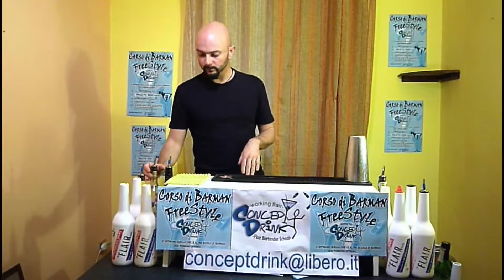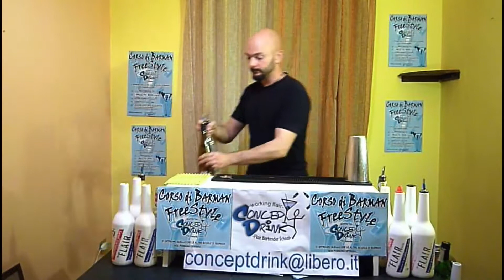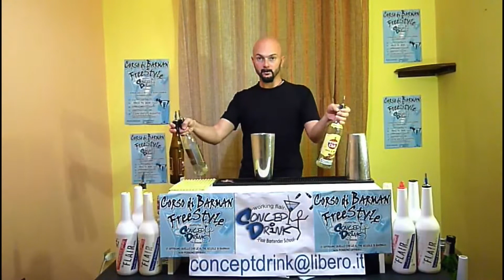Lezione 3 corso di barman:Routine acrobatica, prese del Tin e versaggio a tre bottiglie per NEGRONI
SBLOCCA  I DUE CORSI COMPLETI + DISPENSE + RICETTARI + LEZIONE IN DIRETTA  SKYPE a 39€!!
Bottiglia da allenamento, non originale.
Bottiglia Allenamento originale FLAIRCO, resistentissima.(OFFERTA!!)
Tin 28 OZ e Tin 18 OZ decorato, bellissimo
Tin NERO 20 Classico 28 Once
Tin BIANCO 20 Classico 28 Once
Metal Pour economici
Metal Pur Originali Spill stop.
Stirer (cucchiaino lungo con spirale)
Streiner (Colino per la costruzione dei cocktail)
Muddler professionale (pestello)
Paletta per il Ghiaccio. 28 Once
Tappetino in gomma (Bar MAT)
Apribottiglie FLAIR BELLISSIMO.

      Per avere informazioni su come sbloccare tutti i   21   video per poter preparare e studiare il corso BASE + AVANZATO,
ricevere L’ATTESTATO, fare una lezione dal vivo con Skipe e ricevere tutto il materiale didattico via mail